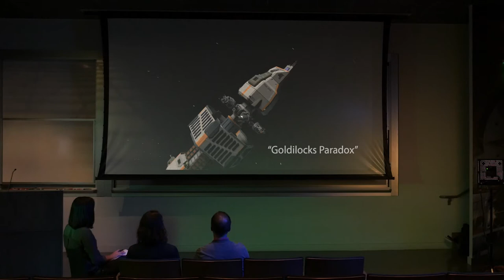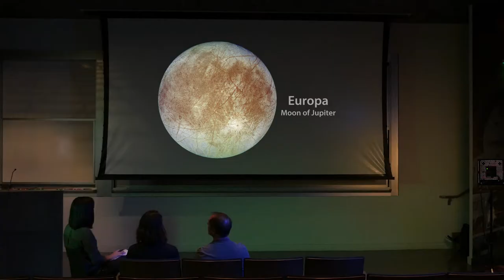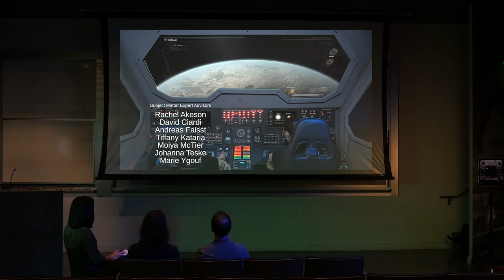Goldilocks Paradox Unplugged: The Search For Life (4/4)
Part 4 of a discussion between astronomers about the video Habitable Zone: Goldilocks Paradox

What is the likelihood we may discover an exoplanet that could sustain human life? And are scientists searching for non-human life on other worlds? Find out more about the science behind the search for a habitable exoplanet in the episode The Habitable Zone: Goldilocks Paradox (featuring Cas Anvar, Cara Gee, and Parry Shen).

This material is based upon work supported by NASA under cooperative agreement award number NNX16AC65A.  Any opinions, findings, and conclusions or recommendations expressed in this material are those of the author(s) and do not necessarily reflect the views of the National Aeronautics and Space Administration.

NASA’s Universe of Learning provides resources and experiences that enable youth, families, and lifelong learners to explore fundamental questions in science, experience how science is done, and discover the universe for themselves.

The program is developed through a unique partnership between the Space Telescope Science Institute, Caltech/IPAC, the Jet Propulsion Laboratory, the Smithsonian Astrophysical Observatory, and Sonoma State University.